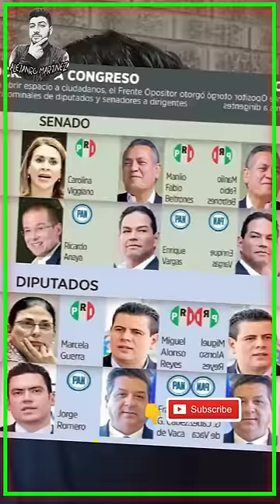LILLY TELLEZ NO ALCANSO HUESO‼️